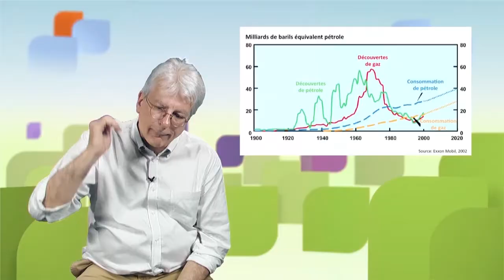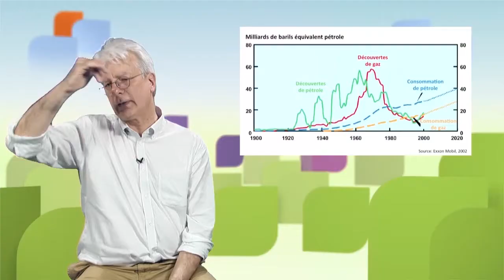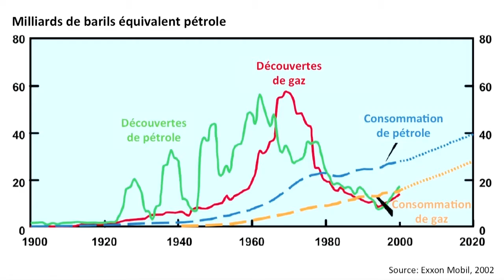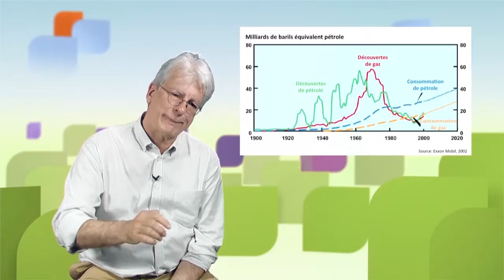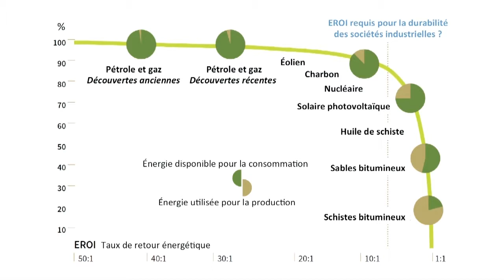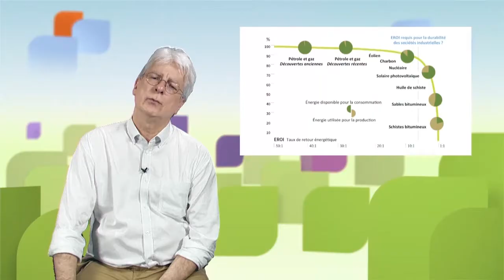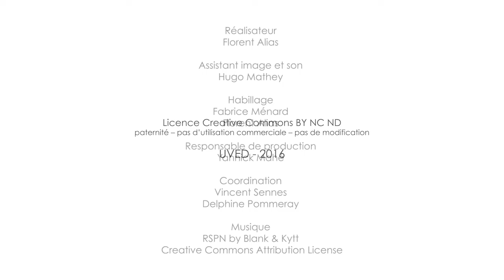La finitude des ressources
Dans cette vidéo (13'31''), Dominique Bourg, Philosophe, Professeur à la Faculté des géosciences et de l’environnement de l’Université de Lausanne (Suisse), s'intéresse à la finitude des ressources, en se focalisant sur les questions d'énergies fossiles et de métaux.